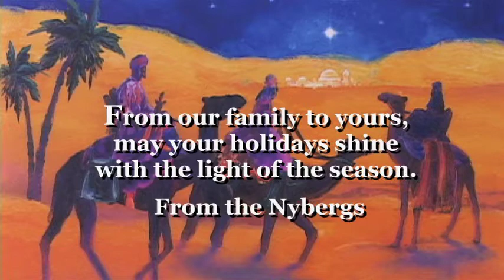George & Eileen's 2011 Xmas Message.mov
Please enjoy this 2011 holiday message form the Nyberg's, George and Eileen.  Santa and Mrs. Claus, along with their elves, discover George and Eileen in a snow globe with a special holiday message.